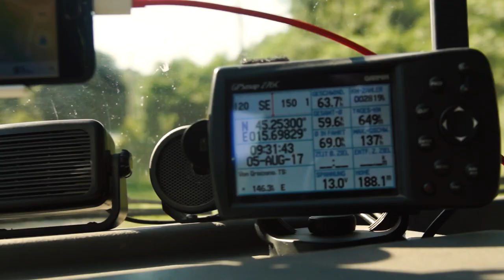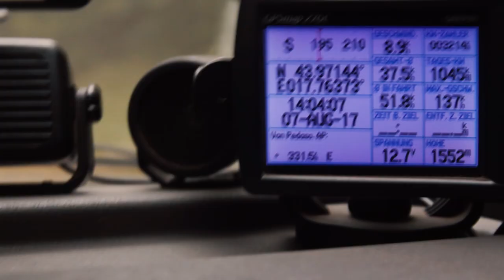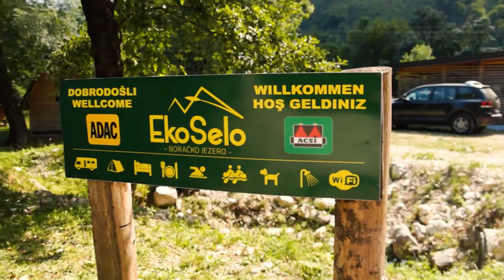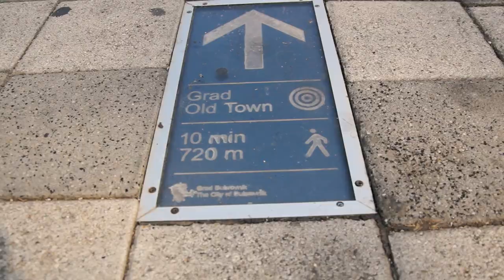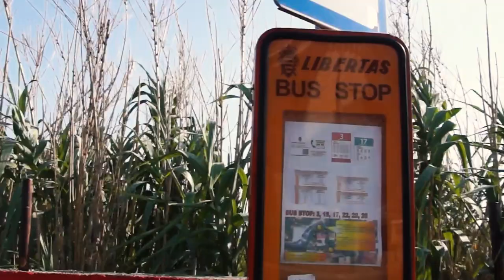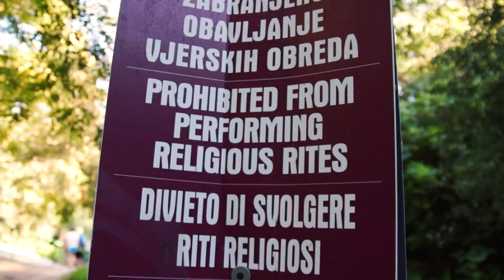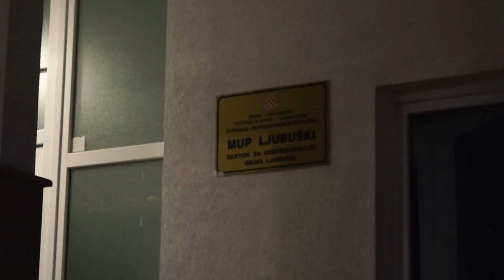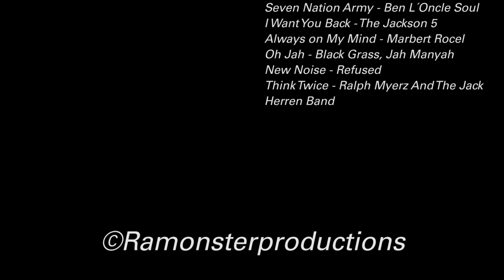Ramoons: Reisevideo / Bosnien 2017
Diesen Sommer ging es zum ersten mal auf eigene Faust in den Urlaub. Zusammen mit Lukas habe ich in den kurzen 2 Wochen die wir hatten, viel erlebt und Bosnien als Land lieb gewonnen.

Hanging On - Monophonics
Seven Nation Army - Ben L´Oncle Soul
I Want You Back - The Jackson 5
Always on My Mind - Marbert Rocel
Oh Jah - Black Grass, Jah Manyah
New Noise - Refused
Think Twice - Ralph Myerz And The Jack Herren Band